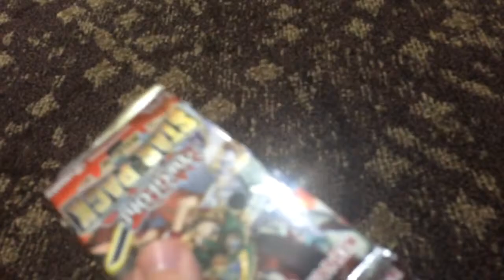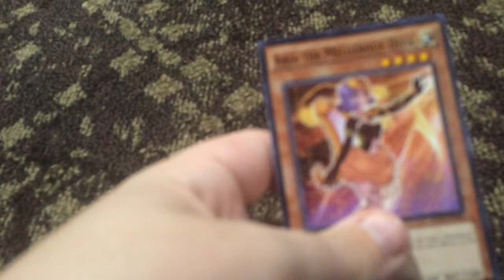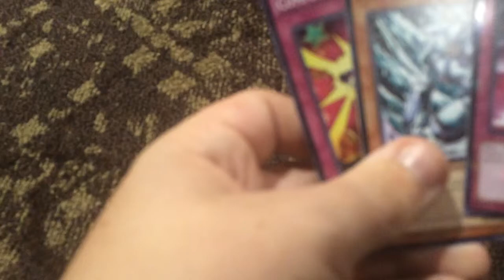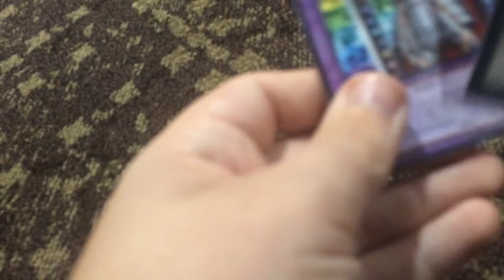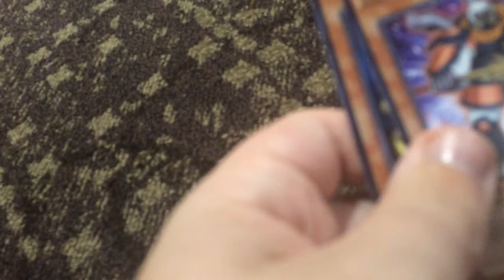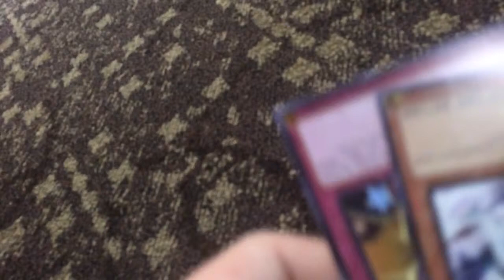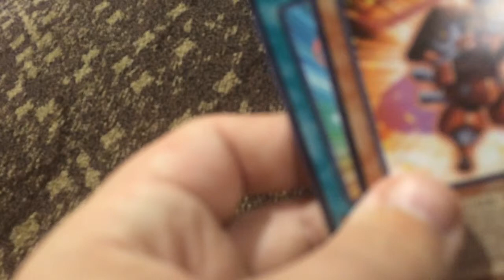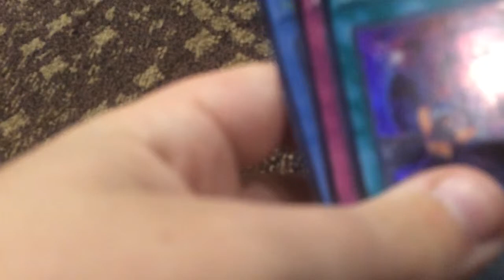Star pack + Dragon legends pack opening